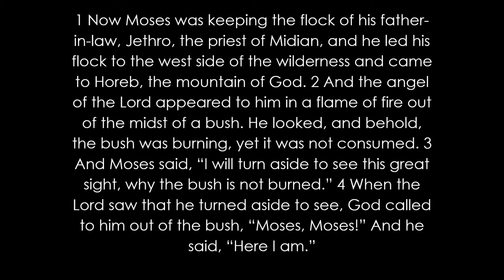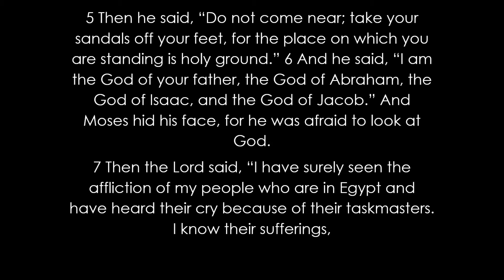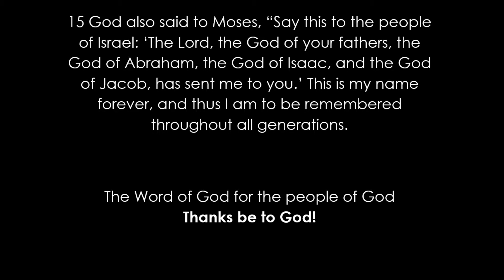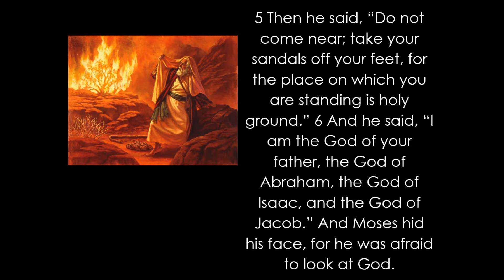Firm Foundation - The God Who is Here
Exodus 3:1-15
God is HERE, and He HEARS. In uncertainty and suffering,
what makes all the difference is knowing that the God of the whole
universe is present right here, right now.